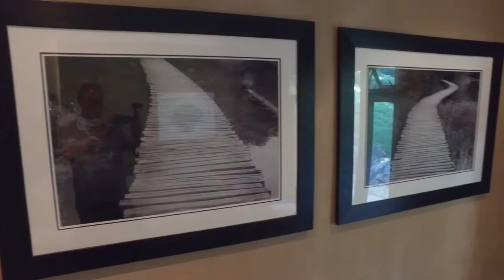3 Bedroom House for sale in Gauteng | Johannesburg | Rosebank And Parktown | Parkview| T1065313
3 Bedroom House in Parkview, Picturesque custom-built home in a prime location. This elegant property offers a tranquil lifestyle